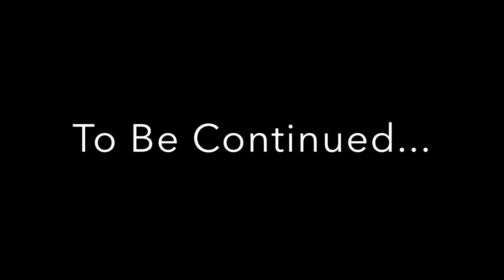St. Giles Academy: Dark Secrets, Short Film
This video is about St. Giles Academy: Dark Secrets